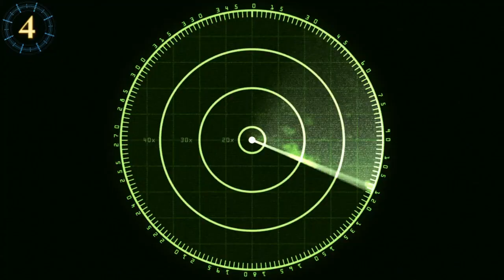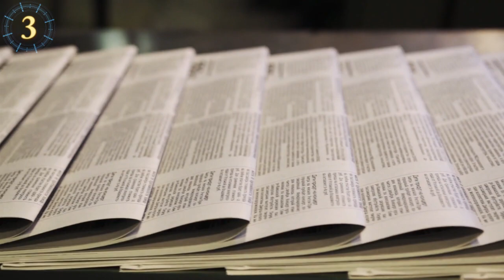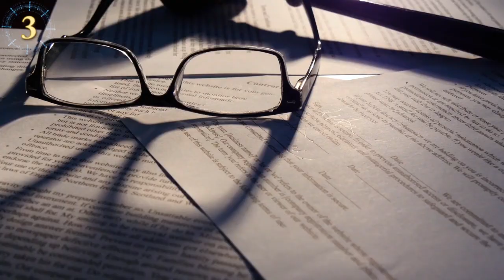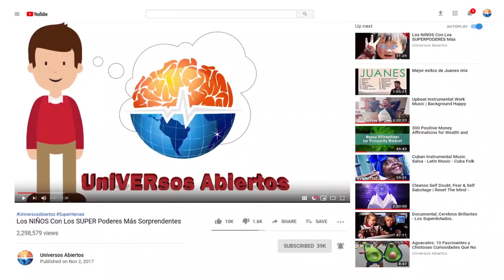Criaturas Míticas Que Realmente Pueden Existir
Los críptidos son criaturas casi místicas que se han reportado en todo el mundo. Algunos han sido captados en la film pero nunca capturados. Las historias de estas criaturas se han transmitido a través del tiempo. Por lo general, tienen alguna base en la verdad, pero hasta que sean capturados o se demuestre que son falsos, solo existen como mito o leyenda local y folklore. Ven con nosotros en busca de algunos de los críptidos más famosos, infames y menos conocidos de todo el mundo y busquemos las verdades y anulemos mitos en el camino.

Hombres Lobo
Una cámara de seguridad nocturna en Argentina captó a una misteriosa criatura una noche y nadie tenía una explicación para esta criatura delgada y oscura que parecía más alta que un basquetbolista. Una vez que todos los animales habituales de la zona y los zoológicos circundantes habían sido descartados, el internet comenzó a desarrollar sus propias teorías. Entre las principales opciones estaba un oso sin pelo o un Chupacabra, otro críptido latinoamericano. Aunque no se parece a un hombre lobo típico, resultó ser una imagen manipulada digitalmente basada en una pieza de arte conceptual de hombre lobo para Harry Potter que no se usó en la película.

Humanoides Alados
Los cuentos de humanoides voladores se remontan al comienzo de la cultura humana. Incluso antes de Cupido de los antiguos griegos, estaba el dios sumerio Lama. En el otro lado del mundo en Tenochtitlan, había templos para el dios azteca de la guerra Huitzilopochtli, llamado así por el pájaro de la región, el huitzitzilin o colibrí.

Dinosaurios De Hoy En Día?
Los dinosaurios gobernaron la Tierra durante millones de años antes de que un asteroide lo llevara a su extinción hace 65 millones de años, pero ¿podrían algunos de ellos haber sobrevivido? Aunque nunca sucedió, las películas y los programas de televisión adoran mostrar a los humanos y los dinosaurios juntos, y a veces las escenas de esas películas se hacen pasar por avistamientos de monstruos actuales como el de una película llamada "Poseidon Rex". Pero en el África moderna, hay historias de un dinosaurio críptido que vive en el valle de Kasai.

Monstruo Del Lago Ness Encontrado Muerto
A lo largo de los años, los barcos han utilizado tecnología para mapear el fondo del lago y el sonar se ha utilizado para buscar animales grandes que se mueven bajo el agua. Los científicos incluso han tomado muestras de agua de Ness y de los otros lagos cercanos "libres de monstruos". Con la tecnología actual, han podido identificar todas las plantas y animales que llaman hogar a estos lagos. Sin embargo, no encontraron nada cercano al ADN que esperarías ver de un Plesiosaurio. ¡Lo único que encontraron en el Lago Ness, que no estaba en los lagos "libres de monstruos" fue MUCHO ADN de anguila, en cada parte del Lago! Es el monstruo del lago Ness solo una anguila gigante, tal vez el tiempo lo dirá.

Elfos Violentos
¿Cuándo surge más el tema? Típicamente durante la construcción de nuevos edificios o carreteras. Cuando la construcción se realiza en bosques visgenes, los elfos deben tenerse en cuenta. En 1970, un proyecto de carretera se detuvo por completo porque se decía que pasaba por un área élfica. Desde entonces se dice que los elfos protegen a la gente del pueblo porque ayudaron a salvar las casas de los elfos y otras criaturas mágicas que habitan ese bosque.

Gusano de la muerte
Un gusano no es lo primero que viene a la mente cuando piensas en el desierto. Tienden a vivir en climas húmedos, para evitar secarse y así no perecer, pero supongo que si tienes 2-5 pies de largo y tienes superpoderes, el desierto de Gobi no es un problema. Se dice que el gusano de la muerte mongol vive bajo tierra y solo sale a la superficie para atacar escupiendo ácido a sus víctimas. Al igual que una anguila eléctrica, también se dice que emite una carga eléctrica. ¿Qué es una habilidad más increíble? Poderes psíquicos.

Gatos Fantasmas
"Gato fantasma" es un término general para críptidos de gatos extragrandes vistos desde Asia hasta Europa. Los informes dicen que se parecen a pumas o jaguares y se sabe que atacan al ganado. En el Reino Unido incluso se ofreció una recompensa en efectivo por la "Bestia de Exmoor". Cuando eso falló, los militares fueron enviados a cazarlo. Algunos soldados dijeron que vieron a la criatura, pero nunca fue atrapada. Aunque ha habido informes en selvas y bosques en todo el mundo, ninguno ha sido capturado.